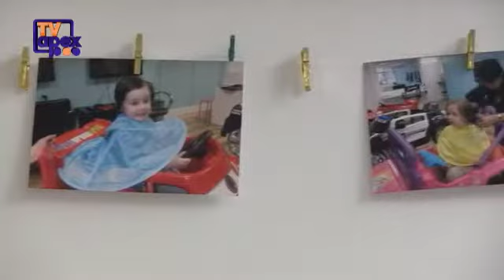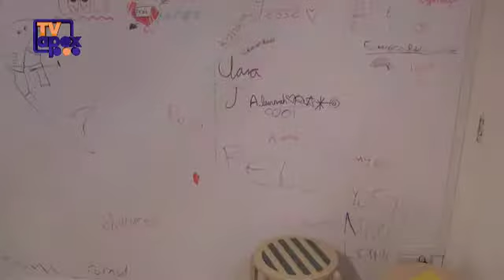Pak Women Entrepreneurship in High Street Businesses